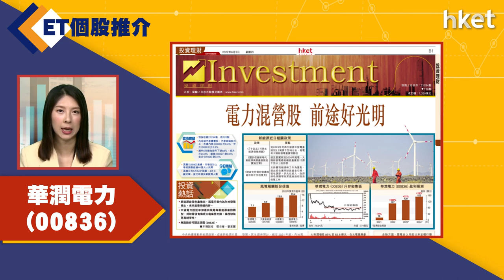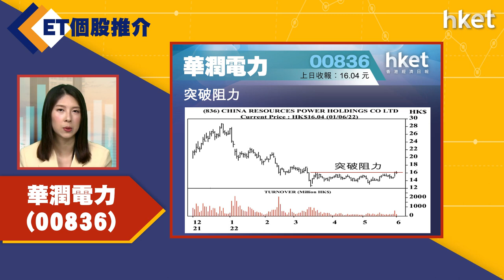【ET個股推介】華潤電力 （00836）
今日ET個股推介－華潤電力 （00836）